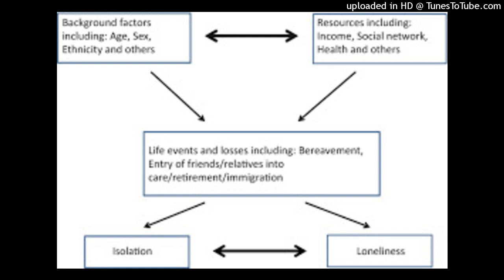Key issue of diversity & state of sociological aging theory,by MC Mullin 2000 policies alone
Key issue of diversity & state of sociological aging theory,by MC Mullin 2000 policies alone can’t breakdown cultural norms & discriminatory practices!.